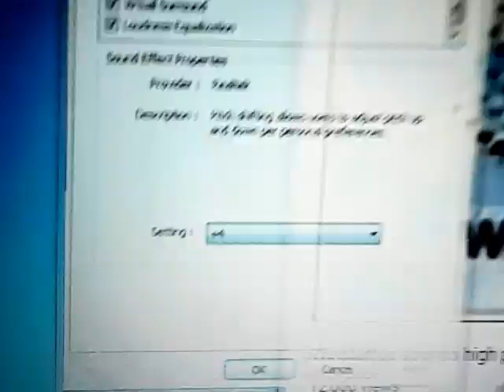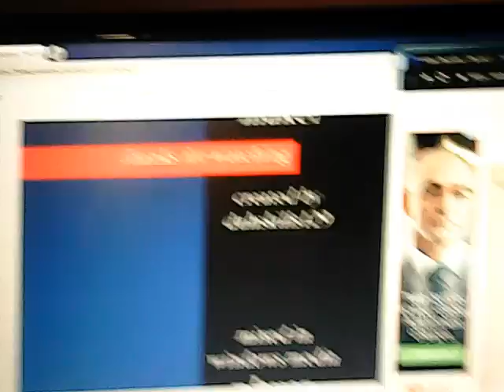windows startup sounds higher tones